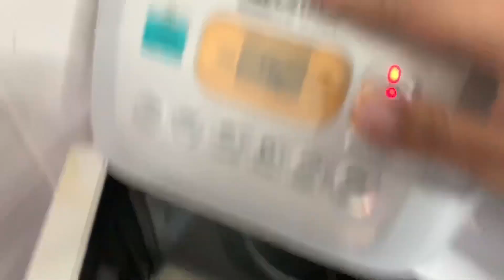แมวพูดได้ !! ชายเล็ก หิวมากครับ 😱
น้องแมวที่น่ารักที่สุดในบ้าน ด้านของกิน!!!
 แต่ว่าจะกินเก่งแค่ไหน ละมีระดับความหิว กินจุกี่ระดับ
เราจะไม่สปอย แต่บอกเลยว่า มีทีเด็ดในคลิป

ชายเล็ก พูดได้จริงหรอ 5555++